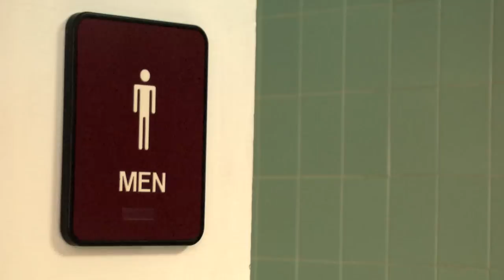inTEXTicated - Missouri State University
Missouri State Ad Team partners with AT&T to show the dangers of being inTEXTicated. When we are inTEXTicated, we can't continue our lives without making a couple of mistakes. Whether it's annoying our girlfriend because we are ignoring her, dropping our phone in the toilet, or ruining our friend's hair, there will always be a consequence for being inTEXTicated. But when it comes to texting and driving, something worse can happen. It Can Wait.